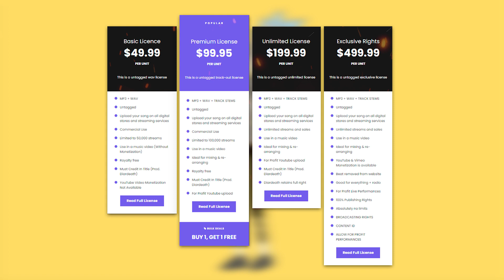Freestyle Type Beat - "AUTHORITY FLOW" Freestyle Beat 2023 Rap Trap Beat Instrumental